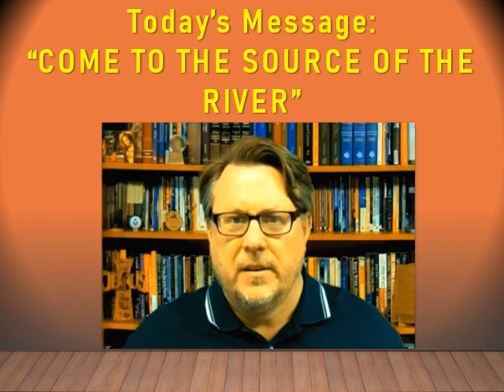COME TO THE SOURCE OF THE RIVER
LET THE RIVER FLOW, Part 4